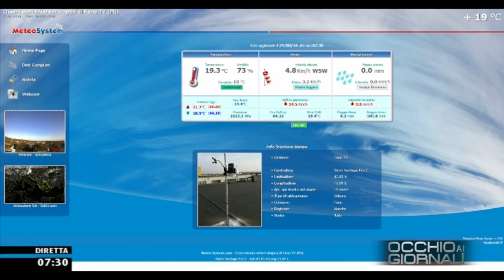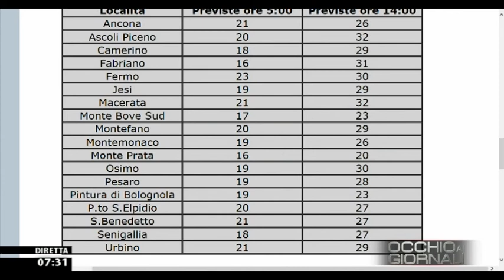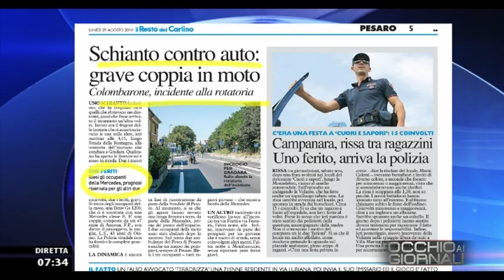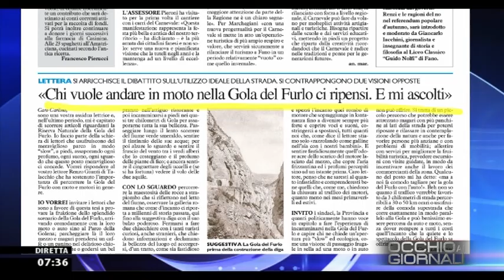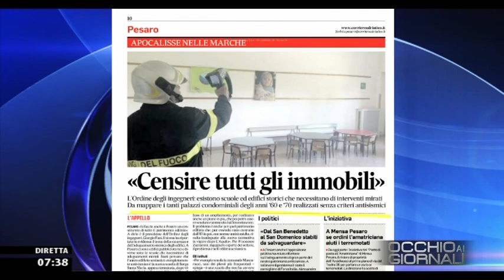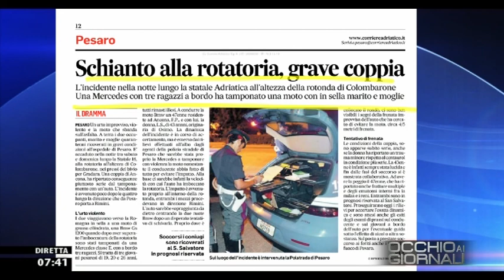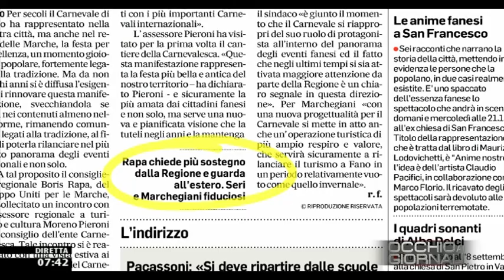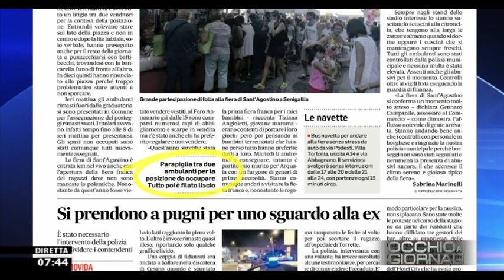Occhio ai GIORNALI 29/08/2016